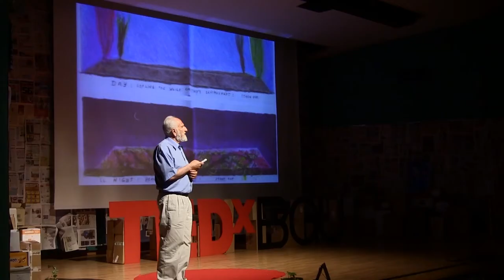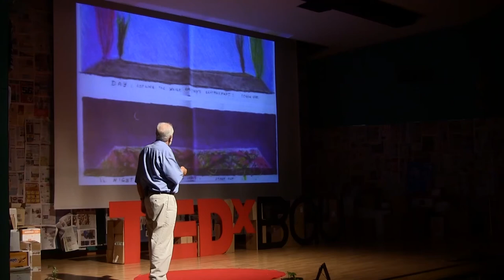The Recycling of a Garbage Mountain: Martin Weyl at TEDxBGU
In this inspiring talk, Dr. Martin Weyl shares his story of helping build Park Ariel Sharon, an urban waste dump that was transformed into an elegant park and ecological education center outside of Tel Aviv, Israel. Originally from Holland, he graduated from Hebrew University with a PhD in Museum Management and has served as Israel Museum's director and curator as well as Art Advisor for the mayor of Jerusalem. Dr. Weyl is currently the director of the Beracha Foundation.